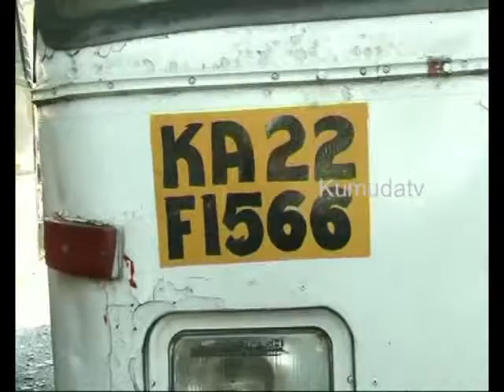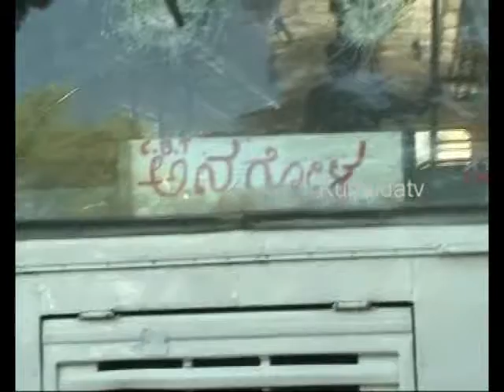Kumuda tv 03